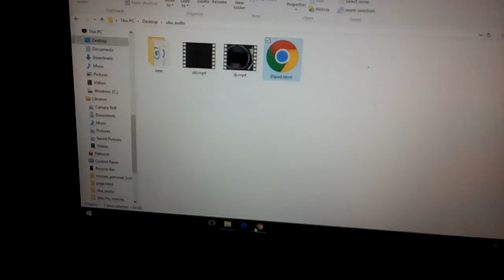Programming simple Dj using html and css